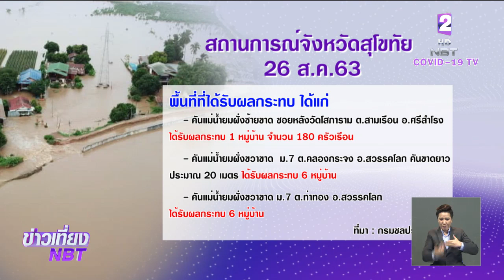"น้ำท่วมสุโขทัย" คันดินแม่น้ำยมขาดหลายจุด กระทบชาวบ้านหลายร้อยครัวเรือน